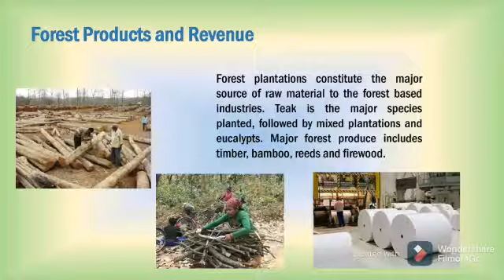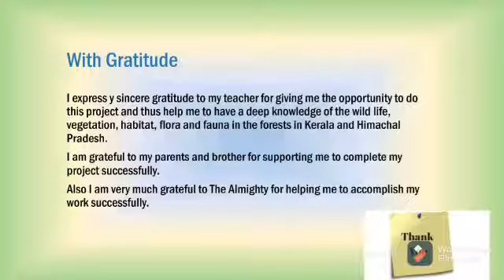BIODIVERSITY OF KERALA AND HIMACHAL PRADESH 😍😍